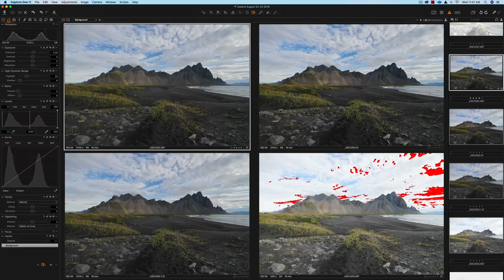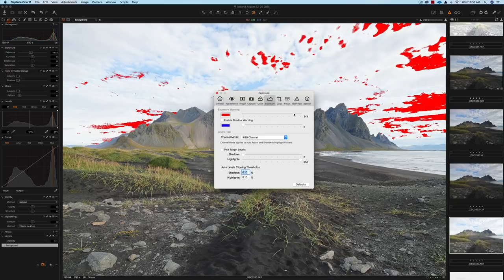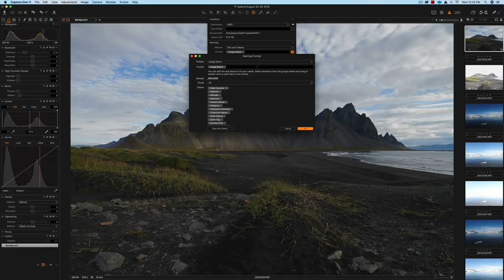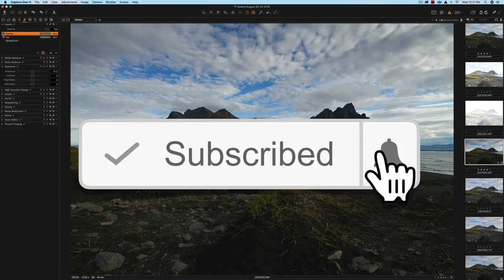Capture One 11 Tutorial For Beginners Capture One 11 Basics